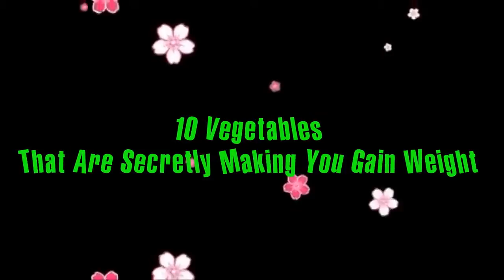10 VEGETABLES THAT ARE MAKING YOU GAIN WEIGHT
10 Vegetables That Are Secretly Making You Gain Weight.
White potatoes
Potatoes are among the most versatile vegetables you can eat. You can serve them mashed, like French fries, as salty chips, and baked. Sure, potatoes are tasty, but this is one vegetable you do not want to overeat, especially when you’re probably eating them in one of their many altered forms with plenty of toppings (hello, loaded mashed potatoes with bacon!). These starchy vegetables can make you put on the pounds. Here are 20 other foods that are seriously not worth the calories.